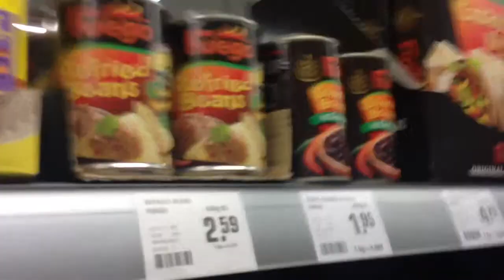WHO IS HE?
Buying food to prepare for the birthday party of Steve's sister! Those Brownies will taste really yummy